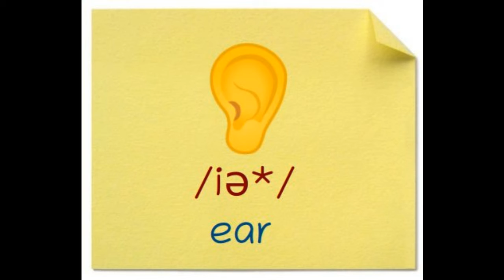Ear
(German) Ohr
(Chinese) 耳 er (3)